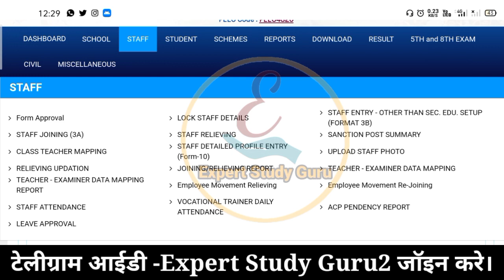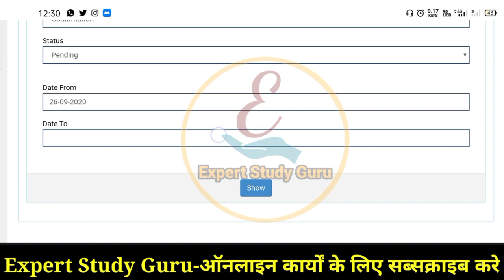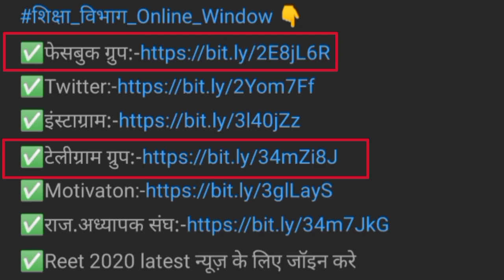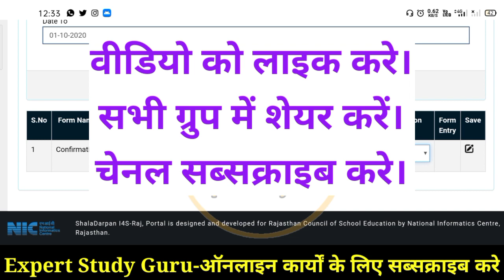Fixation Form For Teachers | 3rd Grade Teacher Fixation Form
Fixation Form Online | Fixation Form Online Kaise Bhare | How to apply online fixation

Fixation Form,
स्थायीकरण आवेदन,
Fixation form online,
Sthayikaran Form Kaise Bhare,
3rd grade teacher fixation form,
Fixation Form Shala Darpan,
Fixation Form Approved,
online fixation form,
online fixation process,
how to apply for confirmation,

Fixation Form के लिए शिक्षक ये प्रोसेस पूर्ण करें।

6.शिक्षा विभाग बीकानेर का भरा हुआ ऑनलाइन फॉर्म

8.Fixation फॉर्म edit कैसे करे

9.Fixation फॉर्म approved या reject ऐसे करे

12. fixation में रिजल्ट एंट्री ABC कैसे भरे, cl कैसे भरे, Half cl कैसे भरें, नियोक्ता क्या भरें👇👇
Fixation से सम्बंधित सभी समस्याओं के समाधान हेतु जॉइन करें

ग्रुप जॉइन करे व अपने साथी शिक्षकों को इन ग्रुप में ओर चेनल से अवश्य जोड़े। धन्यवाद।

स्थायीकरण(Fixation) से सम्बंधित अन्य महत्वपूर्ण समस्या-समाधान लिंक

3.अवैतनिक अवकाश(WPL) स्वीकृति, फॉर्म,आवेदन, Approved ओर प्रोबेशन में नियम के लिए लिए यह देखे

4.प्रोबेशन में CL(अकस्मिक अवकाश) की गणना ऐसे करें

5.Fixation फॉर्म के साथ आवश्यक दस्तावेज जो सभी जिलों के कार्मिकों को लगाने है

7.म्यूच्यूअल ट्रांसफर के लिए म्यूच्यूअल साथी का ये फॉर्म भरे

14. Reshuffle वाले मेरिट न, डेट,Cl, हाफ cl,अन्य अवकाश, आर्डर न, डेट कैसे भरे व अन्य महत्वपूर्ण बातें

धन्यवाद।